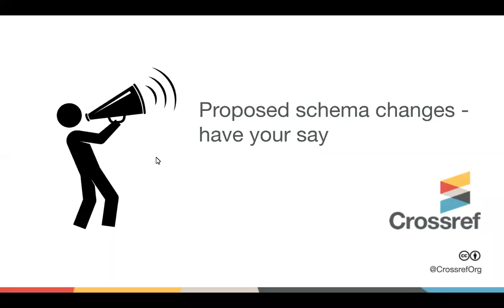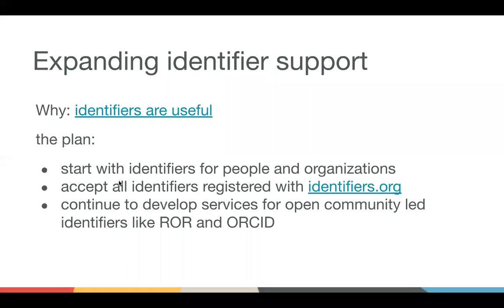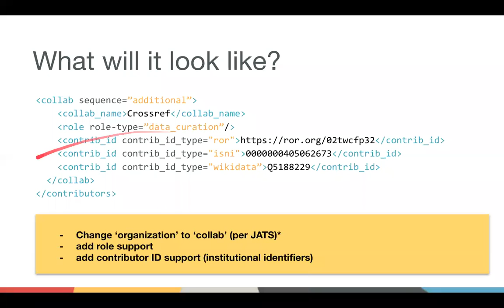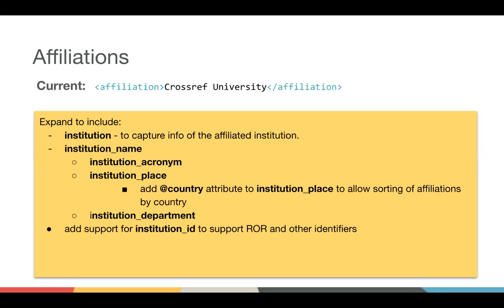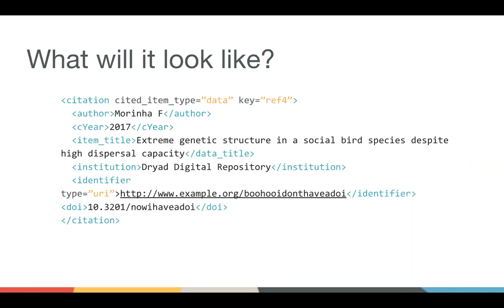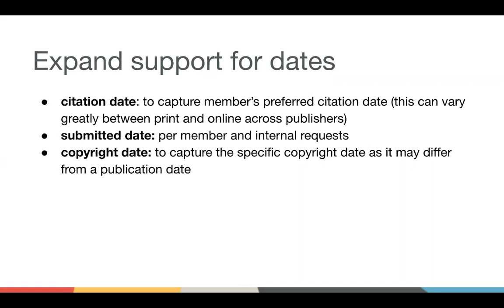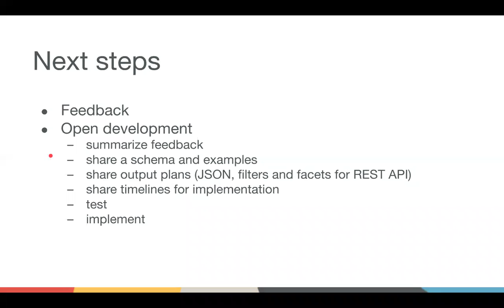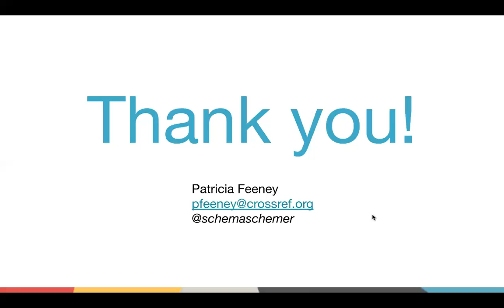Proposed schema changes have your say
We’ll be adding more metadata to our metadata input schema, and we want to make sure our plans work for you. In this webinar, we’ll walk through our plans to add CRediT, ROR, and data citation support to our metadata input schema. We’ll get into the nuts and bolts of how these new pieces of metadata will be integrated into our schema, and what you’ll need to do to prepare. This is your opportunity to weigh in before we implement these changes. I’ll go over what we want to collect, and what it will look like in the XML you send to us. You’ll have a chance to share your thoughts as well, either by attending the webinar or through our request for feedback,

Webinar held December 19 at 10am EDT